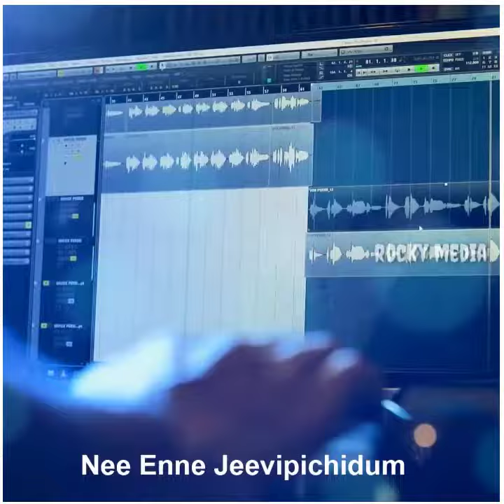Nalugal Kazhiyum Munpe malayalam christian status video | Persis John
Rocky media whatsapp group